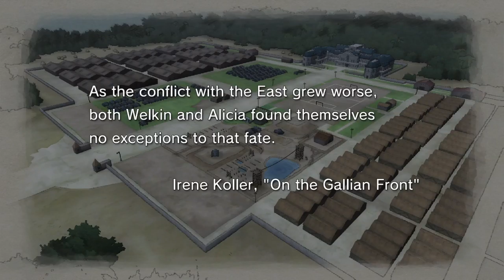Valkyria Chronicles Remastered Playthrough #2